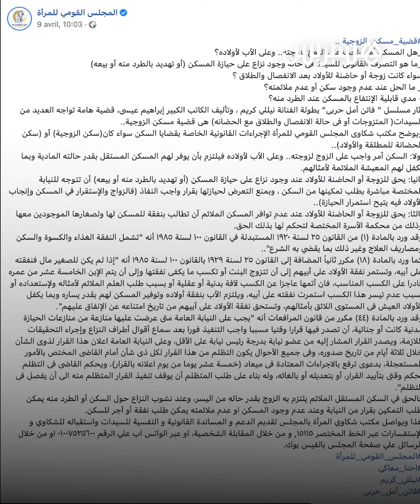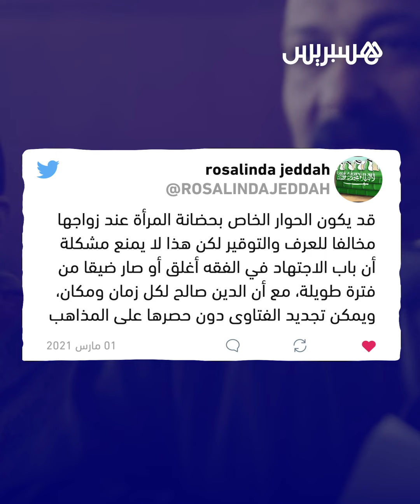"فاتن أمل حربي".. مسلسل مصري يوصل معاناة المرأة مع قانون الأحوال الشخصية ويناقش الطلاق والحضانة